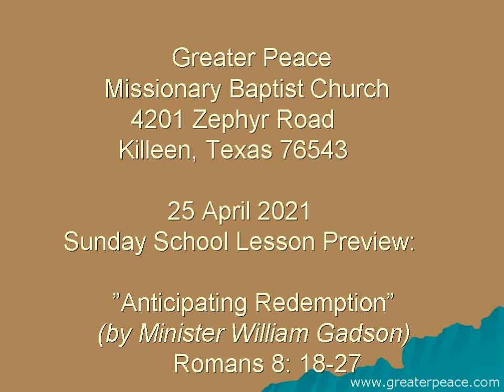GPMBC 25 April 2021 Sunday School Lesson Preview by Minister William Gadson